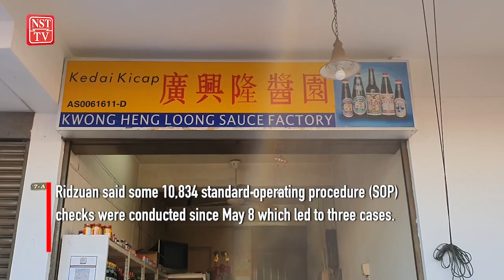Essential items in Penang sufficient throughout MCO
The state Domestic Trade and Consumer Affairs Ministry (KPDNHEP) has assured a sufficient supply of essential items throughout the implementation of the ongoing Movement Control Order or MCO 3.0.

According to its director, Mohd Ridzuan Ab Ghapar, they continuously monitor and check to ensure ample supply for the people until June 7.

He said checks were carried out at every level, from manufacturers to distributors to wholesalers and retailers.

He said, monitoring and checks are implemented continuously to ensure no retailers manipulate supplies or try to increase prices to rake in unreasonable profits.

Ridzuan said they would not compromise against any wrong-doers.